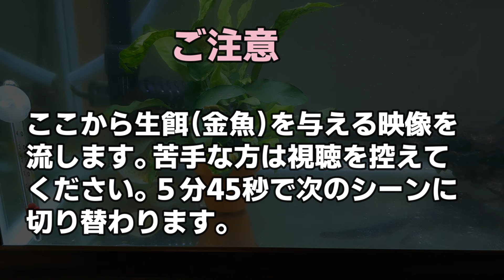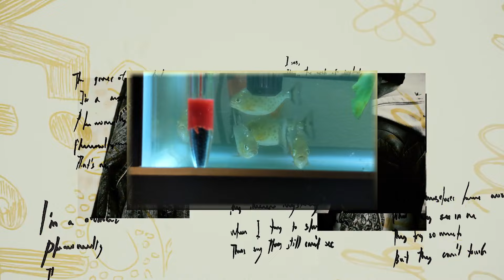ピラニア飼育の注意点/冷凍アカムシと生餌の給餌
ピラニア・ナッテリーが生餌を食べるシーンがあります。
生体を飼育する上で必要なことでありドキュメントです。苦手な方は視聴をお控えください。または、飛ばしてご覧ください。

［水槽］
 KOTOBUKI ワイド900 5点LED
・コトブキ　ワイド900
・上部式フィルター　コトブキ　スーパーターボZ+900
・ライト　コトブキフラットLED　SS900　ブラック
・上部式フィルター用マット
・ガラスフタ×2枚

［水槽台］
コトブキ　プロスタイル900S-Low ブラック

遊び方ファクトリーチャンネルでは、車やバイク、バイクガレージ化計画にアクアリウム、メダカとジャンル毎に「再生リスト（プレイリスト）」を作成しています。
通常動画のプレイリストは、アップした日付順（最新は一番下）、ショート動画のプレイリストは人気順（再生回数の多い順）となっています。